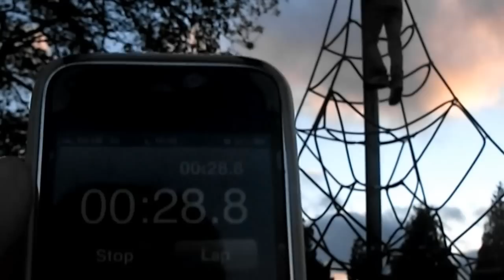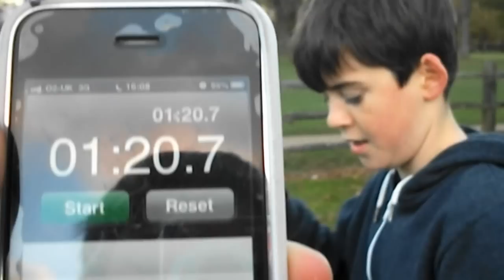101 Things To Do Before You Die in Burgess Hill - Episode 1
joeblisso and Cain Blissett attempt the famous Red Rope Pyramid Challenge!